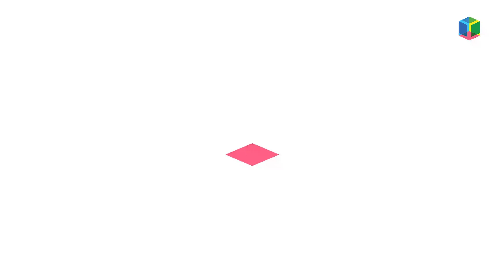Italica's Distributor Testimonial - Mukul Traders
This video covers a testimonial of an ITALICA distributor. Here they share their experience of working with Italica for so many years. They touch upon our supply and distribution systems, product quality, pricing, ITALICA's relationship with its distributors & how we mutually create a positive and thriving partnership. If you would like to know more about our dealership/distributorship opportunities in your city or state, drop us a line at or dial us at .